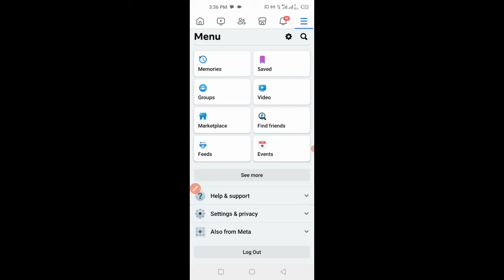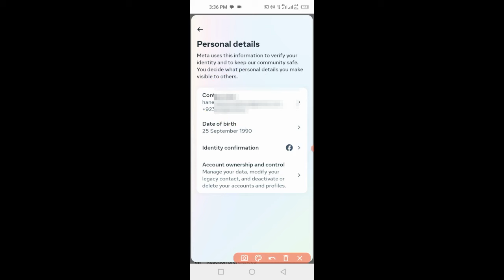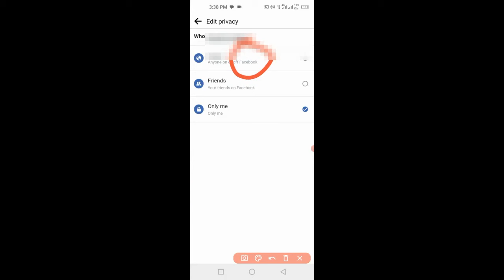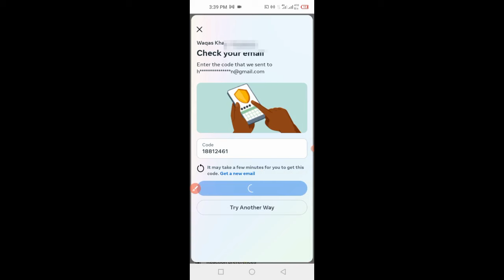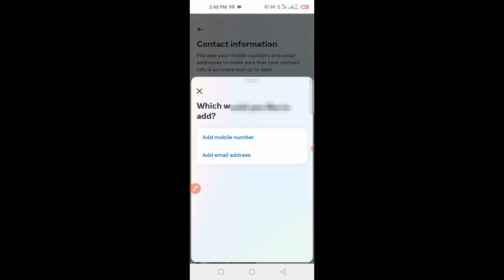how to delete phone number form facebook account | facebook se mobile number kaise delete kare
?? Your Questions ?
How to Remove phone number from Facebook | You can't make this change at the moment Facebook number
how to delete mobile number from facebook account 2024
how to remove phone number from facebook in iphone
how to remove phone number from facebook in tamil
AK-Educate
Mein HuzaifaFatima
Manoj Dey
Tanveer Bhai
90s Mentor
Tech Aishwarya
Hafiz Dastgeer
Saira Aslam Official
AK - Educate
Mein Huzaifa Fatima
albarizon
Tamoor Pardasi
Israr Chheena 2.0
Mr How
Asad Ali TV
Technical Israr
Junnu Ki TECH
Sachin Mourya
Prof Nasir Arfat Official
Zubair Ashraf
Kashif Majeed
Ali Khan Official
Technical Guruji
Technical Yogi